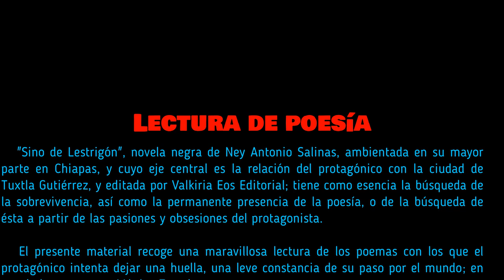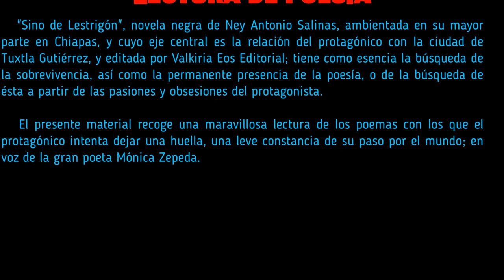Sino de Lestrigón | Ney Antonio Salinas | Lectura de poesía | Mónica Zepeda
"Sino de Lestrigón" novela negra escrita por Ney Antonio Salinas, es la segunda novela de la "Tetralogía del rapsoda"; ambientada en su mayor parte en Chiapas, y que muestra la relación de amor-odio del protagónico con la ciudad de Tuxtla Gutiérrez.
El presente material contiene una maravillosa lectura de los poemas que el protagónico escribe como el intento de dejar una huella, un lejano y disperso vestigio de su paso por el mundo; en voz de la gran poeta Mónica Zepeda.

De la lluvia | Sino de Lestrigón | Ney Antonio Salinas

I
Busco el nombre de mi país.
Entre los almanaques y enciclopedias.
El país de mi niñez, el país de mis abuelos;
por cuyos caminos iban las carretas
tiradas por bueyes de nobleza y hechura.
Trabajar era una fiesta de hermandad.
Aprendí a caminar entre la milpa
y los copiosos sudores de mi faena.
Desde esos ayeres amé la semilla,
la labor, el verdor del maíz a punto de jilote.
Y llegaba la lluvia.
La montaña nos bendecía.
Y no supimos agradecer.
Los viejos fueron muriendo.
Entonces, supe del dolor.

II
Los chamacos soñaron una ciudad.
Forzaron la maquinaria del ensueño.
Ser jefes, profesionistas, cacas grandes.
Oficina con aire acondicionado.
Coche último modelo.
Esposa y dos hijos.
Amante de lujo (güera de preferencia),
rostro de película y amor clandestino.
Entonces los chamacos invocaron el olvido
de nuestro pasado agrícola;
de la palabra que vale,
de que el honor es más (mucho más) importante
que la fiesta, la comodidad y el yo.
No supimos agradecer a la montaña.
No supimos honrar a la lluvia.
Aquél hermoso país.

III
He perdido el sentido de la errancia.
Estoy en medio de la ciudad fantasma,
a media cuadra del averno,
entre la congoja y el espanto.
La soledad carcome todos los muros,
todas las edades y todos los relojes.
Calles empedradas invadidas de maleza,
botellas vacías que dieron su agua mala
a todos los ayeres, a otros poetas.
Cada camino que confluye a esta avenida
arrastra en sus polvos algo de montaña y de olvido.
Hay un dolor muy grande bajo estas ruinas:
la conciencia de la soledad y el silencio.
Un desgarramiento, una herida perenne.
No sé a dónde voy; tanta piedra, tanto escombro
da para erigir un muro ante la memoria.
Aprisionar la ciudad, la lluvia, el aroma del café.

IV
Pienso en la lluvia,
y la lluvia llega,
a mitad de la tarde,
en alguna hora bendecida,
en alguna vida.

V
Polvo de estrellas,
recuerdo de las tinieblas que fuimos,
que somos lluvia afuera de mi casa,
y tras el ventanal, la belleza
de una tarde que se resiste a partir.
Cerrar ésta tarde-página no será fácil.
Escribo: ríos de tinta corren entre mis cuadernos.
Hermosa la lluvia.
Duele cada gota muy adentro de la memoria.
Y esa trompeta de luz pertenece a Chet Baker.

VI
Avanzan las horas y nada se detiene.
Cada segundo un nuevo sol;
en los destellos de la lluvia.
El misterio de lo cotidiano.
Los libros que me acompañan.
Las deshoras en mis noches.
Camino la ciudad y desciendo a la nostalgia.
Recupero mis memorias
y los tiempos se entrecruzan
en cada calle de esta Lestrigonia proterva,
en cada páramo olvidado.
Todos los recuerdos, todas las imágenes,
fogata bajo las estrellas;
el niño que fui, duerme.